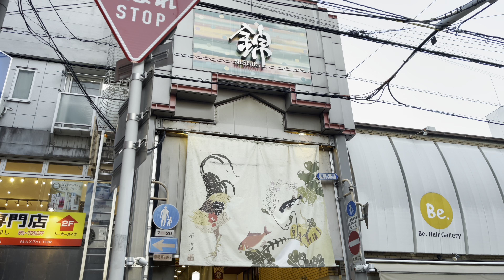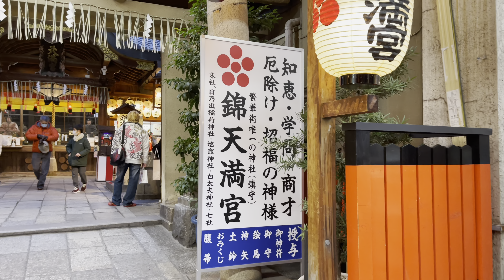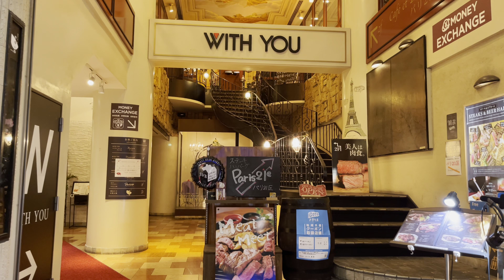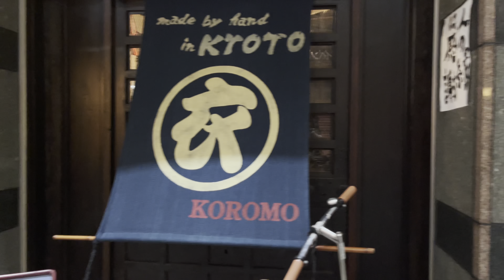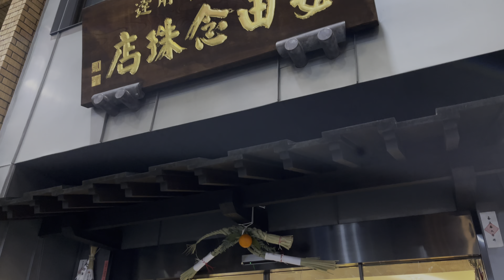【4K HDR 】iPhone12 Pro Max Night Walking Tour Nishiki shopping Arcade kyoto Japan(錦市場 夜散歩）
【4K HDR 】あまりに○○すぎるiPhone12 Pro Max Night Walking Tour Nishiki shopping Arcade  kyoto Japan(錦市場 夜散歩）

This video was shot on the iPhone 12 PRO Max wide camera in Dolby Vision, and uploaded directly with no additional color correction.
This is a video of walking in Japan,
4khdr TV and headphones are recommended

👋stabilizer/djiom4

🎧music/Artlist
ーーーーーーーーーーーーーーー